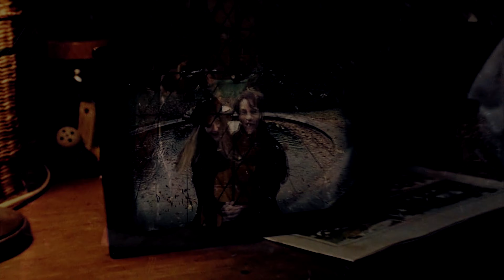Harry Potter - Just home [for Cécile]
Cécile married last year and we organized a Harry Potter themed bacheloretteparty.
This Video was my present for her and one year later it's finally online. :'D

Footage: Harry Potter
Songs: U + ME by Dan Black and Wonderful Life by Smith & Burrows